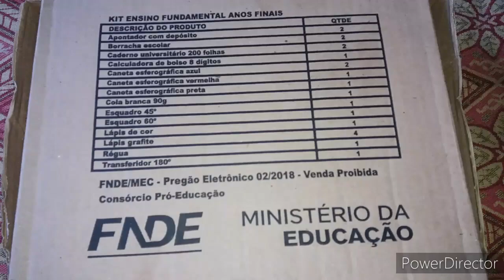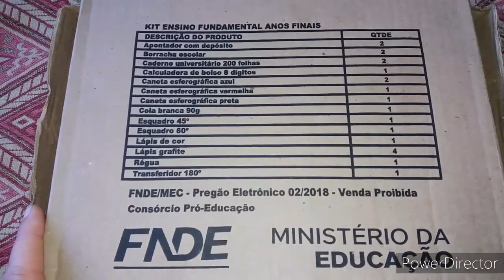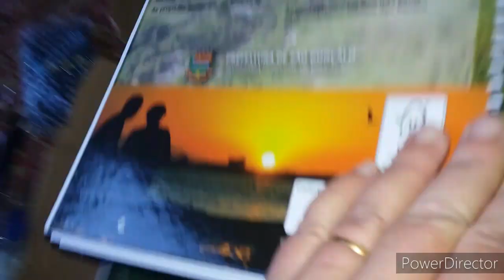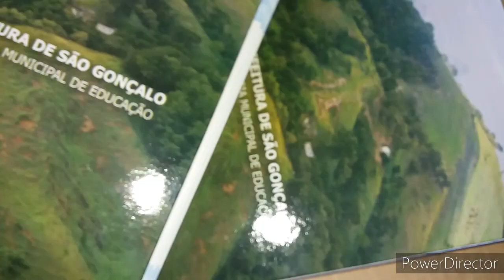MATERIAL ESCOLAR DO GOVERNO 2020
Olá pessoal espero que gostem do vídeo..bjs 😘💗😍